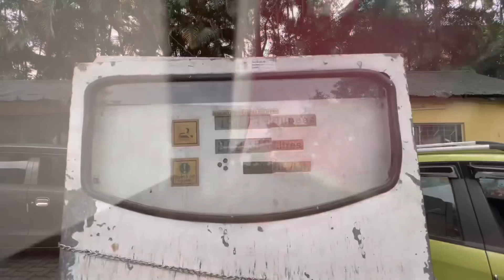Back to Daily vlogging | My Morning Routine | My sister’s new venture | daily vlog | Jaigaon